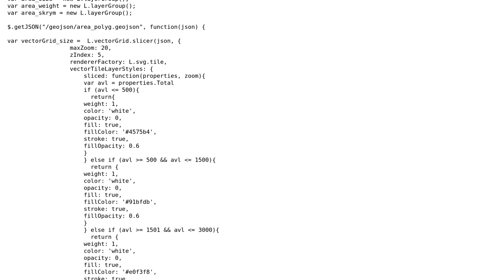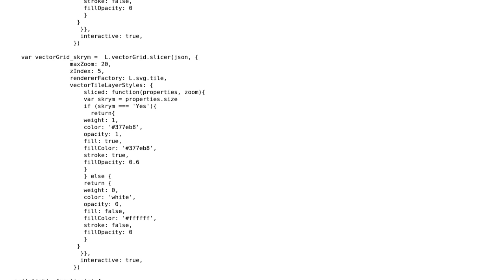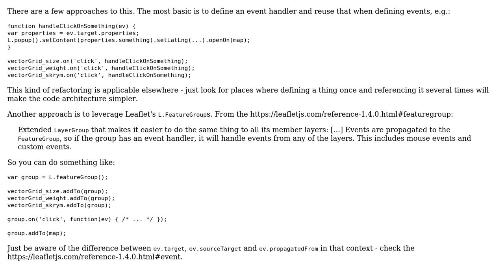GIS: .on(click) for layer groups in leaflet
With thanks & praise to God, and with thanks to the many people who have made this project possible! | Content (except music & images) licensed under CC BY-SA | Music | Images & others | With thanks to user Vince user QGIS-user user IvanSanchez and the Stack Exchange Network Trademarks are property of their respective owners. You are responsible for your own actions.